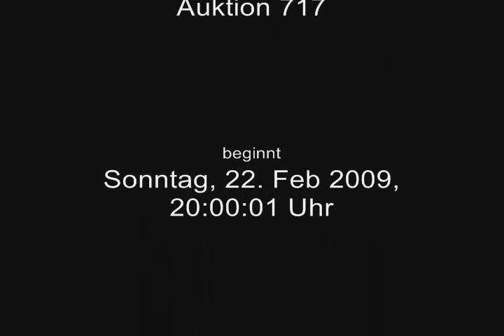Tibet Teppiche - artelino Art Auctions